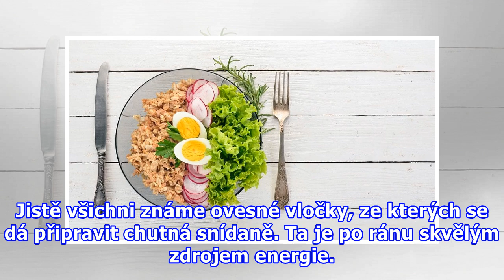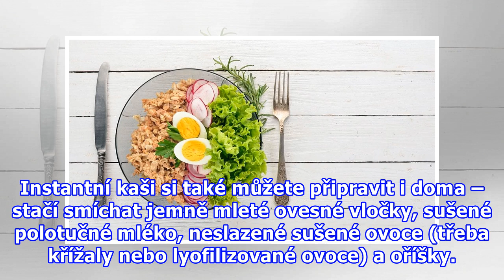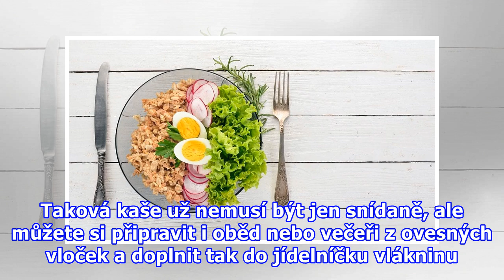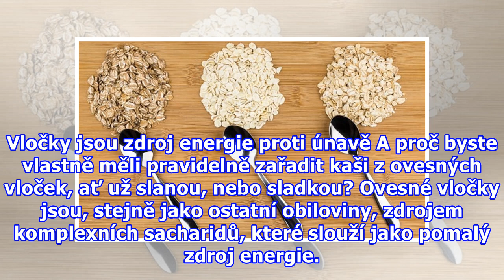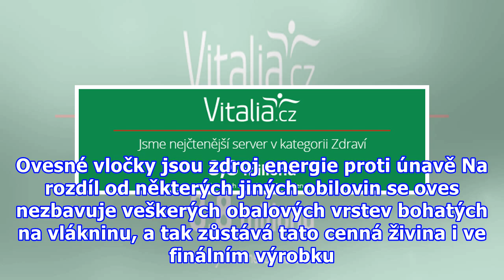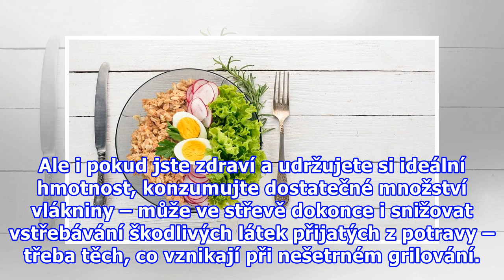Ovesné vločky, jak je neznáte: na slano, coby zdroj energie i tajná zbraň při hubnutí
Jistě všichni známe ovesné vločky, ze kterých se dá připravit chutná snídaně. Ta je po ránu skvělým zdrojem energie. Díky vysokému obsahu vlákniny pomáhá v prevenci civilizačních onemocnění a zasytí více než třeba kukuřičné lupínky. Dejte pozor na zapékané müsli Při přípravě ovesné snídaně však mysl...